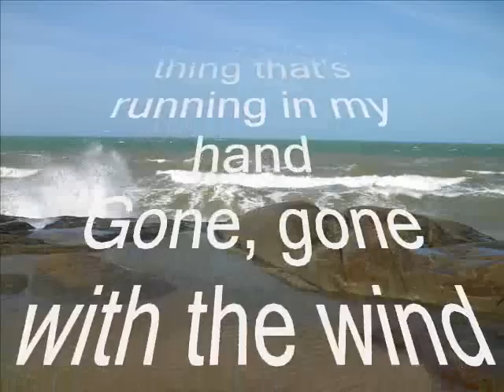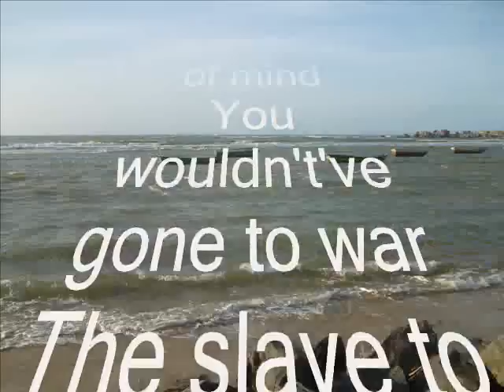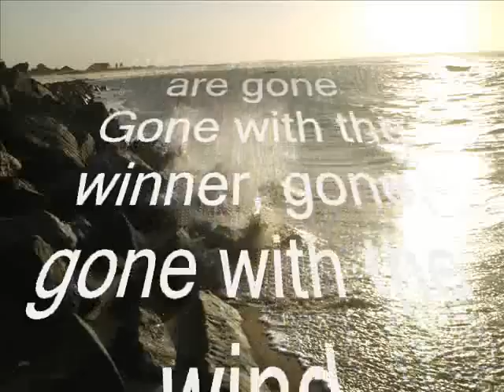Century - Gone With The Winner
Linda música do grupo francês Century,do ano de 1986